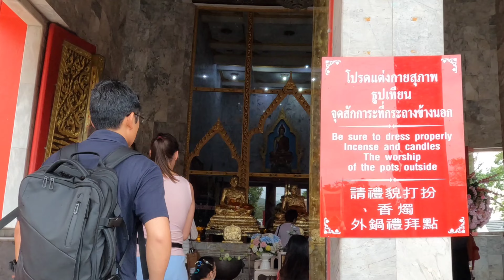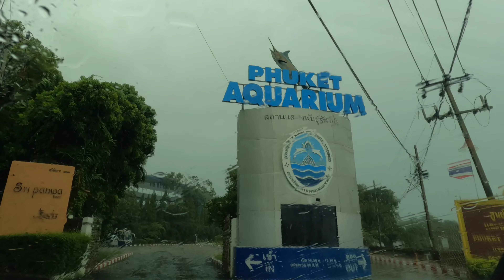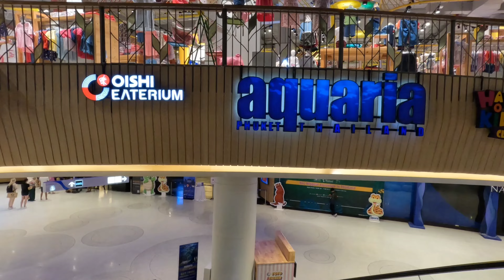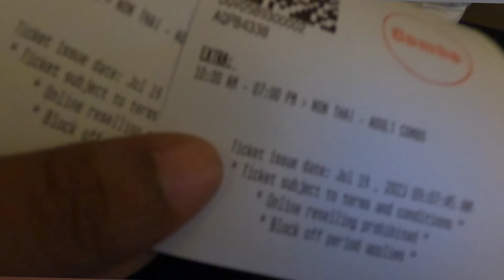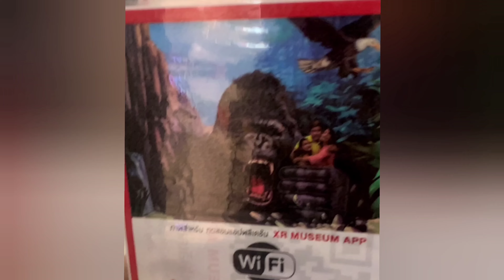Phuket Adventure Begins: Day 1 Highlights